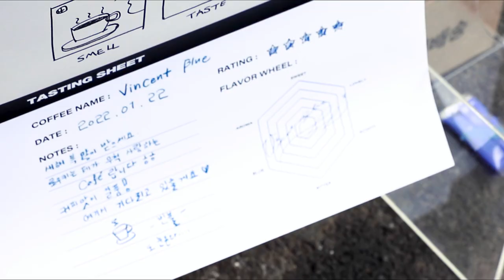빈센트블루 (Vincent Blue) 단독 공연 'Coffee, Live, Talk' 현장스케치